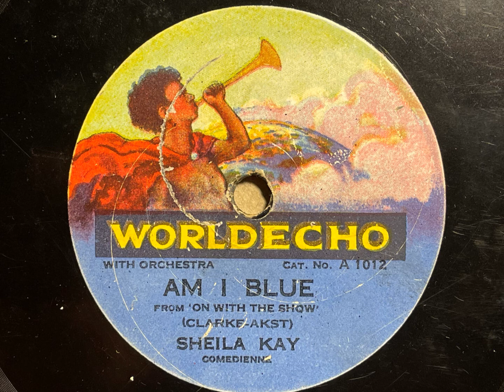Am I Blue? - Sheila Kay (Elsie Carlisle) - Worldecho A 1012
Elsie Carlisle's Worldecho sides are among her scarcest. They were issued under the pseudonym Sheila Kay. Unfortunately, time and a previous owner haven't been kind to this cardboard-based record and there's three skips I've done my best to paste over. When you see how worn the record is, it's a miracle it sounds this good after processing!

SHEILA KAY (ELSIE CARLISLE)

Vocal, acc. by Lloyd Shakespeare, t / Ben Oakley, tb / Les Norman, as / vn / Cecil Norman, p / ____ Stanley, bb.